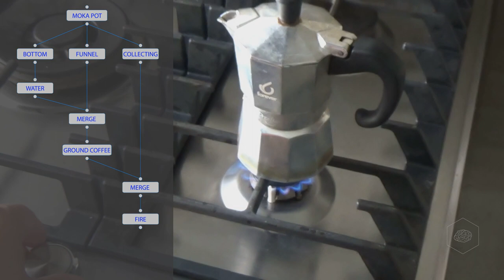VFX'n'GO - Houdini Rocks - Volume 1 - Lesson 01 - basic concepts of proceduralism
VFX'n'GO - Houdini Rocks - Volume 1

Hi there and welcome to the course "Houdini Rocks - Volume 1".

In this course, I cover a variety of material and I introduce you to Houdini. In the first lessons I talk about proceduralism and interface, but we touch also on advanced subjects like VOPs and VEX.

Finally, you have a good approach to Houdini and you can start to work with it.

All you need is Houdini

help with a tiny  donation (1 € for a coffee or 5 € for a beer or nonalcoholic drink ;)  ) to support my works here